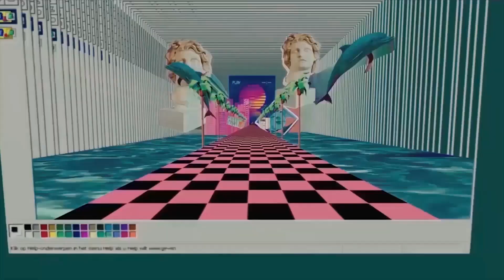ANITTA ESTÁ REFAZENDO O ÁLBUM GIRL FROM RIO?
Anitta e o álbum Girl from Rio está virando uma novela, o álbum que era esperado pra 2020, passou pra 2021 e possivelmente vai passar pra 2022, esse atraso de produção levantou várias perguntas na cabeça dos fãs e principalmente com a entrada de Max Martin no projeto, fãs acreditam que sim, ela está refazendo o álbum, mas vamos entender isso.